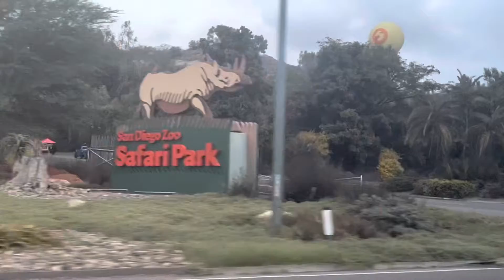CELEBRATING MY LITTLE BROTHER’S BDAY AT SAFARI PARK!!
Hope you guys enjoy this short video clip :))